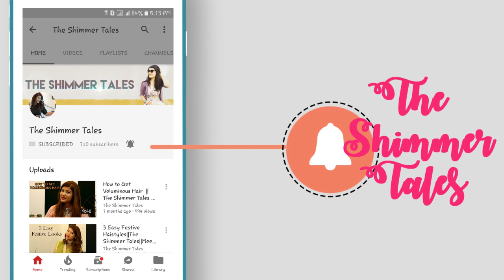VIVO SIIMA Awards Meeting Rana,Ranbir Kapoor,Katrina Kaif and more || The Shimmer Tales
Hey guys so I flew down with Vivo as an influencer for SIIMA 2017 and this video is all about that.

These videos are my personal and shouldn’t be used without my permission.